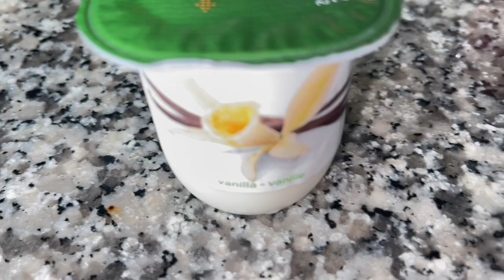Everyone wants this watermelon seamoss recipe